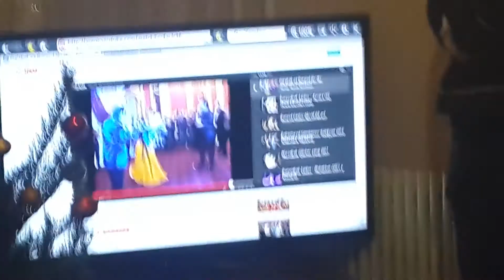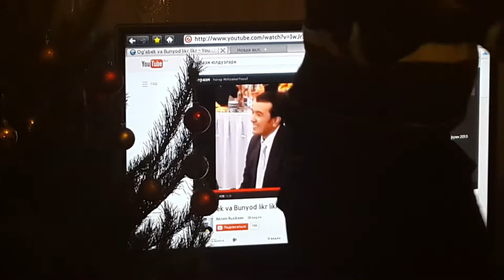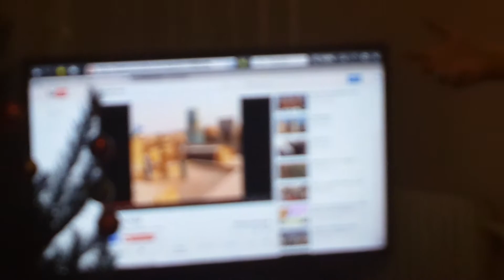ургенч нодмес г. курск 2014 4 январь брат приехал из питера